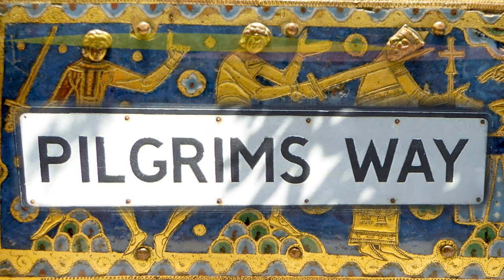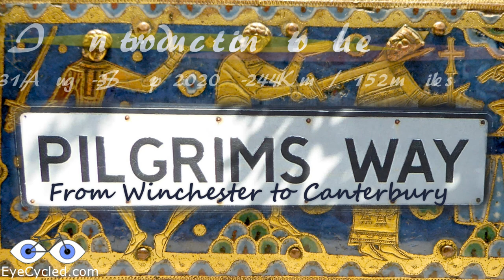PW00: Introduction to the Pilgrims Way, Winchester to Canterbury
Along with this video I have also posted a Blog Post in EyeCycled.com containing much more detail than I can provide in these few minutes, and also including the high-res versions of the photos used in the slideshow.

Introduction to the Pilgrims' Way
Between 31 August and 3 September 2020, I cycled the Pilgrims’ Way in England, an historical route taken by pilgrims for hundreds of years from Winchester in Hampshire to the shrine of Thomas Becket in the Cathedral in Canterbury in Kent. Although pilgrims walking this pilgrimage cover a distance of about 220 Km (or 138 miles), I rode just over 244 Km (or 152 miles) as there were stretches that I couldn’t access with my bike or where cycling wasn't allowed (and on some footpaths I pushed my bike).
This video is mostly a collection of photos, presented slideshow-style, and I talk about the places I've been to, the challenges I faced, the people I met and the most memorable moments in the journey.
The video should be suitable for everyone, whether a pilgrim or not, who is undertaking part or all of this journey, on foot or by bike. I tried to follow in the footsteps of previous pilgrims and the path outlined in Leigh Hatts guidebook "Walking the Pilgrims' Way".
The guidebook divides the Pilgrims' Way into 15 stages, so I decided to do the same and create a series of 15 videos, one for each stage of the journey. Most of my routes match the guidebook, but occasionally had to make small detours for a number of reasons.
Like many other pilgrimage routes in the world, the Pilgrims' Way is a wonderful adventure into beautiful places, important historical landmarks and an opportunity for introspection and self-reflection while walking or cycling the route over a number of days (four, in my case).

--- Pilgrims' Way Merchandise ---
As a reminder of my pilgrimage, I’ve created several collections of Pilgrims' Way designs that are available for purchase, including t-shirts, mugs and other accessories, and I hope you might consider buying something. I don’t do any of this to make a profit, but the blog maintenance and creation of these videos come at a cost (including domain registration and hosting, and purchasing the music I used). The videos are also the result of hundreds of hours of video/sound/picture-editing, as well as time spent writing the blog posts. If you make a purchase from the Pilgrims' Way TeeSpring Store, you will be contributing to offsetting these costs and paying for the coffee that keeps me awake when I’m working late into the night!

Part of maintenance of the blog is possible due to voluntary contributions and generous donations of a number of people.

Music Attribution
All songs used with permission by Pilgrims' Way (the band).
Extracted from the albums (1) Red Diesel and (2) Stand & Deliver
If you would like to purchase any of the songs or the albums please go to

Intro and background song:
(1) Mount Hills/Ride In The Creel